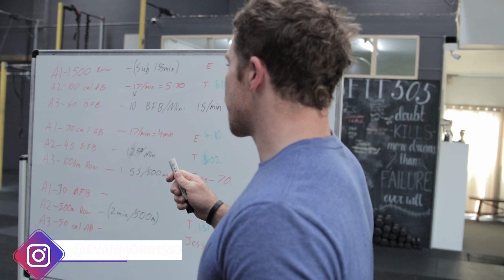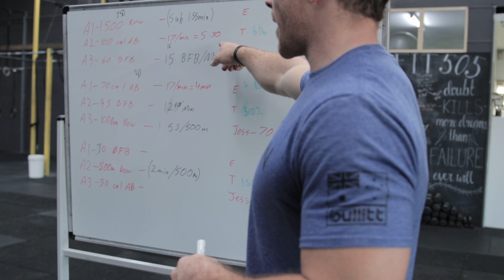Crossfit Competition Prep. - Absolute Beast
Today's video we prepare for the upcoming Crossfit Competition that we have in August. Myself and the boys fine tune strategies, while snatching 1RM weight.

Workout;
Athletes CAN NOT move on until all work is complete;
19 Minute CAP
PART 1:
ATHLETE 1: 100 Calorie Assault Bike
ATHLETE 2: 1500m Row
ATHLETE 3: 60 BF Burpees
PART 2:
ATHLETE 1: 45 BF Burpees
ATHLETE 2: 70 Calorie Assault Bike
ATHLETE 3: 1000m Row
PART 3:
ATHLETE 1: 500m Row
ATHLETE 2: 30 BF Burpees
ATHLETE 3: 50 Calorie Assault Bike
In the remaining time;
Build to a 1RM SNATCH

SOCIALS:
INFO:
Gym: CrossFit 505